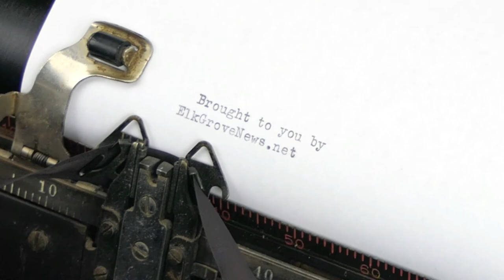Elk Grove Mayor Steve Ly Proposes Expanded PLA's, Apprentice Program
During the Wednesday, May 9, 2018 meeting of the Elk Grove City Council, Mayor Steve Ly suggested that the city should explore a youth work apprenticeship program. Ly also suggested, though not specifically, that the city consider lowering the threshold for project labor agreements from $2 million to $500,000 for public works projects.

The matter appears on the agenda for the May 23, 2018